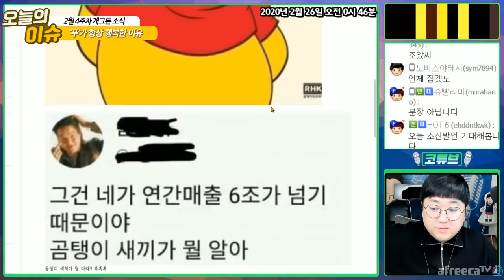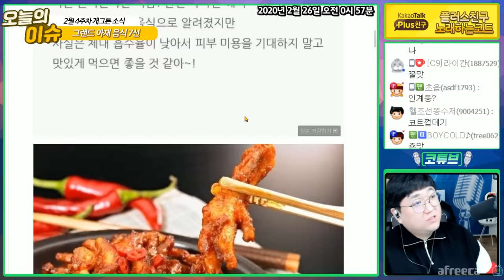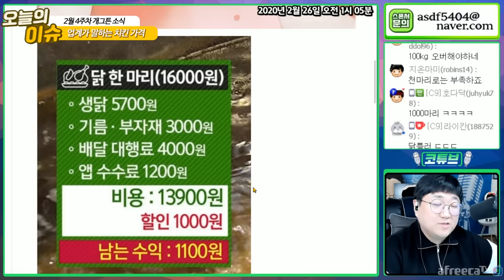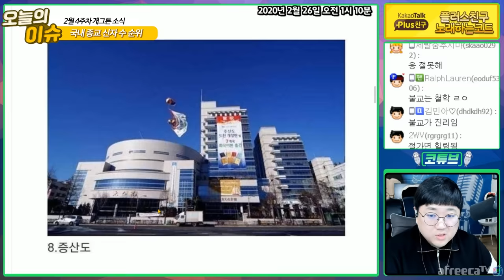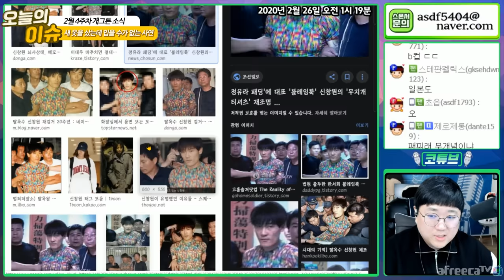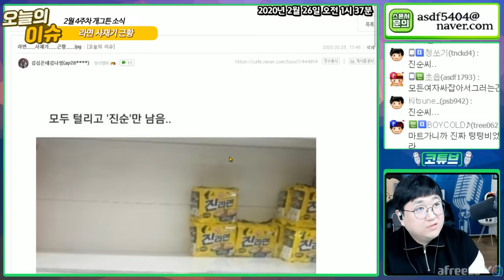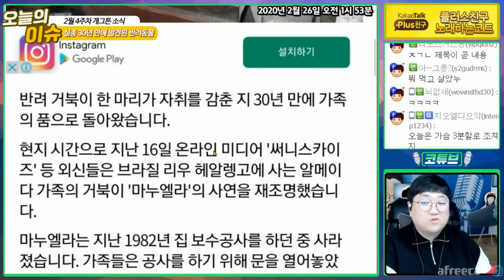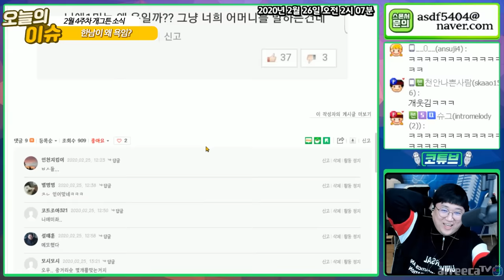⭐️ 한주간의 개그튼소식 [2월 4주차] ⭐️ [노래하는코트]